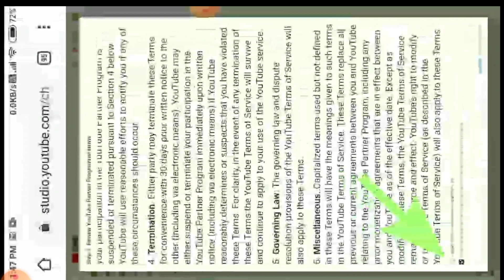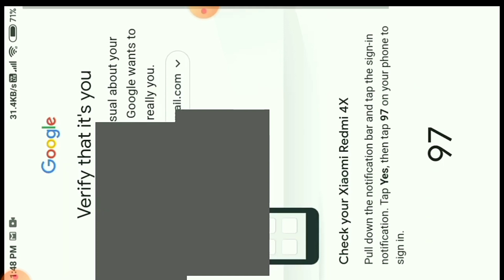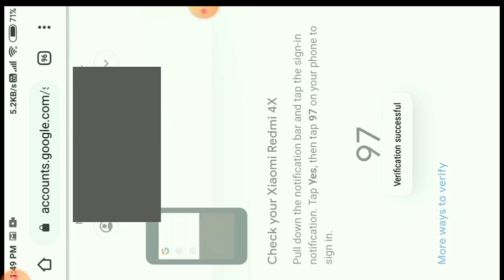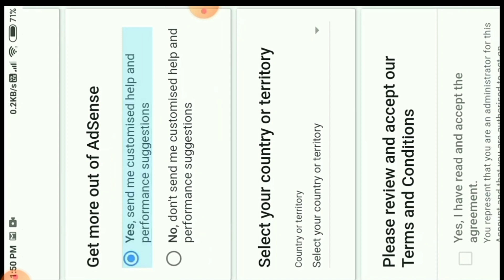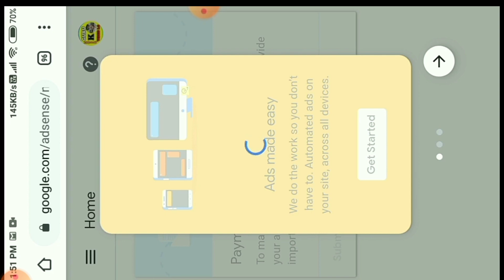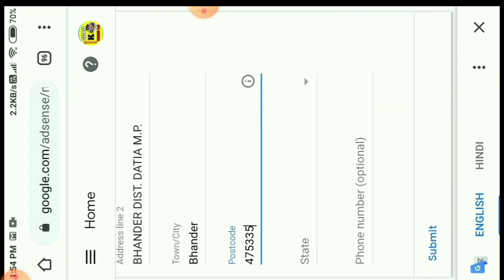Youtube Channel Monetize Kaise Kare 2022 | how to monetize youtube channel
Dosto Aaj Ke Is Video Me Maine Apko Bataya Huya Hai Ki Youtube Channel Monetize Kaise Kare 2022 | how to monetize youtube channel in Mobile

☑️ Your Queries --

youtube channel monetization kaise kare mobile se
youtube channel monetization kaise kare 2022 mobile